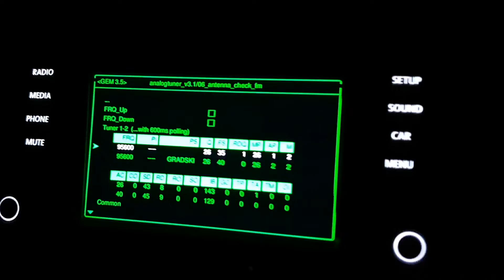How much does Radio Trogir reach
I was driving here: D8 6

It mixed with HRT-HR 1